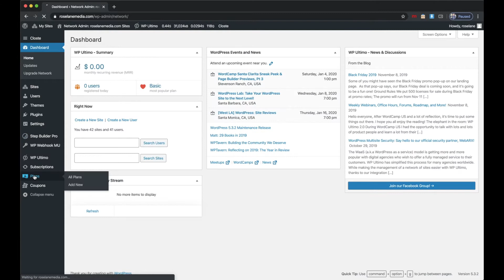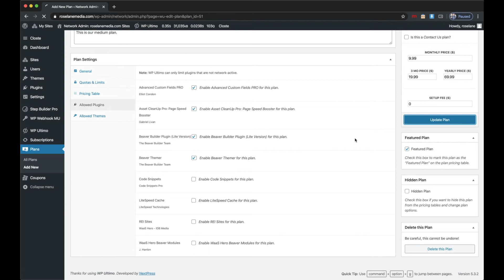How to set plugins and themes per plan in WP Ultimo for Wordpress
In this video we show you how to set plugins and themes per plan in WP Ultimo. This is useful when allowing specific functionality or design elements depending on the plan the sub-site user signs up for.

Also check out our WaaS specifc Wordpress themes and plugins at waashero.com.